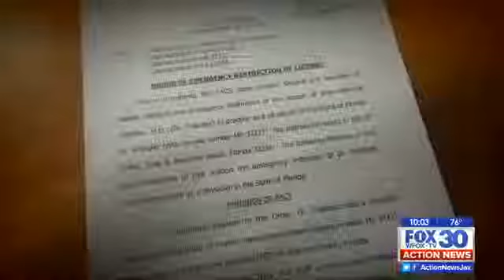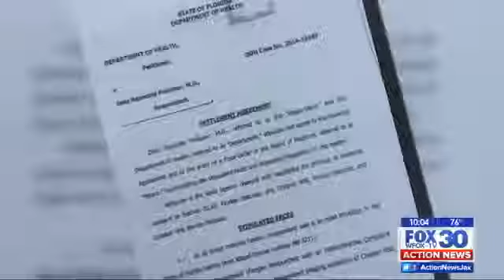Doctor could begin practicing again